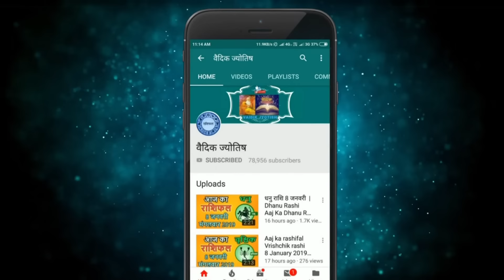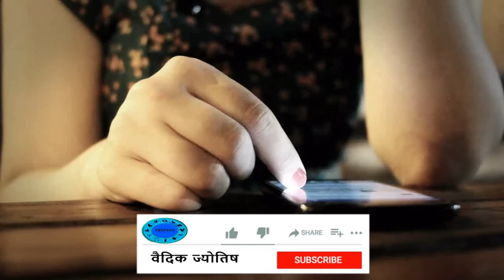तुला राशि 25 मार्च 2024 | Tula Rashi 25 March 2024 | Tula Rashi Aaj Ka Tula Rashifal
Libra Horoscope 25 March 2024
Tula Dainik Rashifal 25 March 2024
Aaj Ka Rashifal
Todays Horoscope

25 tarikh ki Tula rashi
25  March Tula rashi
Tula rashi March 2024
Dainik Rashifal
Horoscope Astrology
Horoscope In Hindi
Vedic Astrology

25   मार्च   तुला राशि
आज का राशिफल तुला राशि
तुला राशिफल

25 february Tula rashi aaj ka rashifal